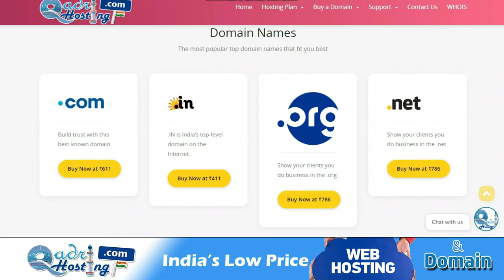Circumcisions for Reverted | Kya Male New Muslim Ke Liye Khatna Karwana Zaruri Hai | Islam Or Khatna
(NEWS & Update) 📰 📅⏰
Upcoming Videos & Live Timing
Sikander Warsi about khatna
SMS Warsi about new Muslim ko khatna karna
Circumcisions for Reverted
Kya Male New Muslim Ke Liye Khatna Karwana Zaruri Hai
Islam aur Khatna
kya bina khatna kiye musalman nahi hote
khatna karana kitna zaroori
khatna karane ke fayede
khatna ke scientific benefits
क्या ख़तना कराना ज़रूरी है
न्यू मुस्लिम को ख़त्ना कराना
کیا نیو مسلم کو ختنہ کرانا ضروری ہے
مسلمان کے لئے ختنہ کروانا کتنا ضروری